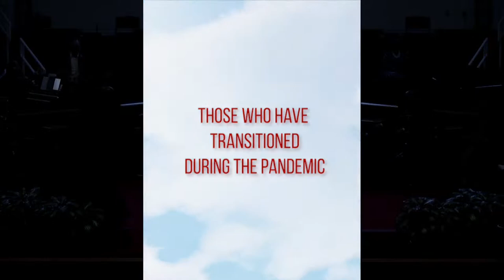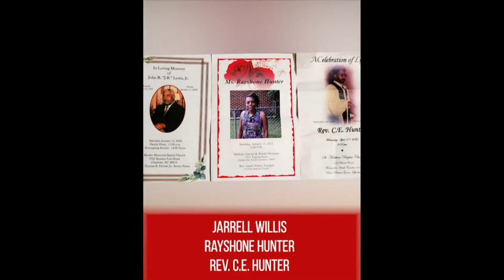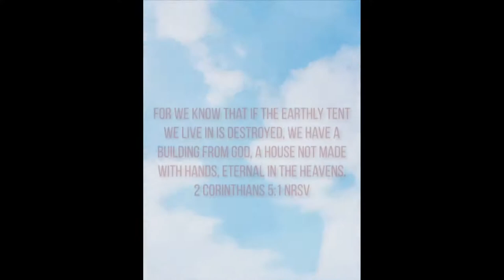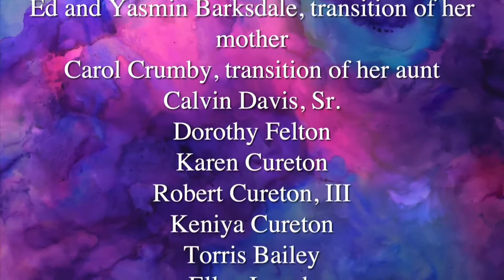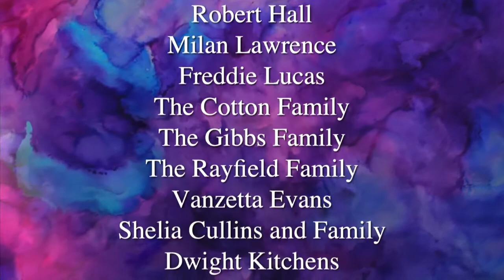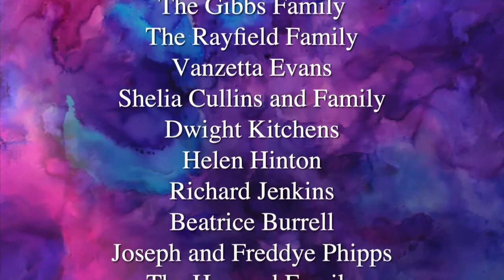Saint Philip AME Church - Sunday Worship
Welcome to our Sunday Worship service!

You are welcome to participate by interacting with the service and each other. You are also invited to share the service with your family and friends. We pray the service encourages your life and you are spiritually fed by the service.

Thank you for viewing us on our YouTube Channel.